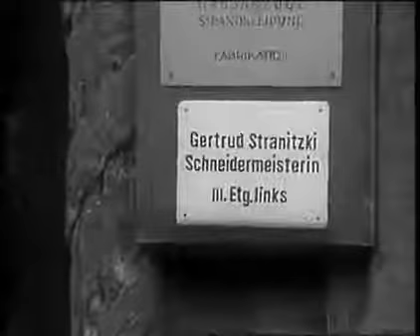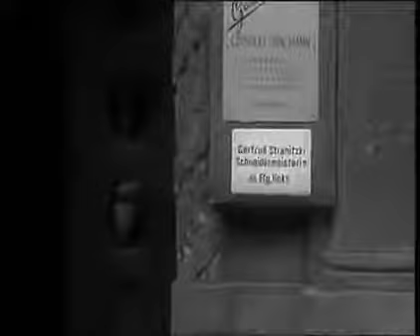12.Die Weltreise - Gertrud Stranitzki (Inge Meysel 1966)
Beschreibung Gertrud Stranitzki ist eine 13-teilige Familienserie, die in den Jahren 1966 bis 1968 in allen Vorabendprogrammen der ARD erstausgestrahlt .